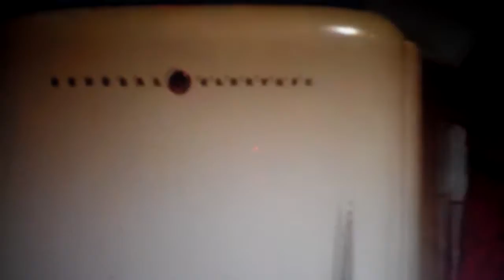WDW Ep 4 Carousel Of Progress At Magic Kingdom Part 3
This Is My 4th Episode At The Walt Disney World Resort Magic Kingdom Carousel Of Progress New York In 1964 It's A Small World This Is Halloween Pumpkin Walt Disney's Carousel Of Progress There's A Great Big Beautiful Tomorrowland Filmed Trofan1012isback Video In August 5th 2012